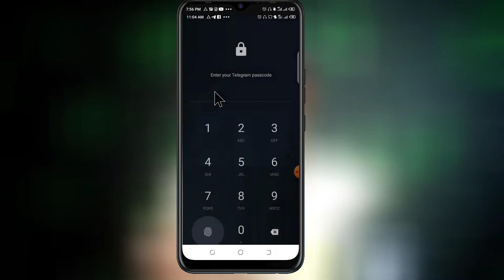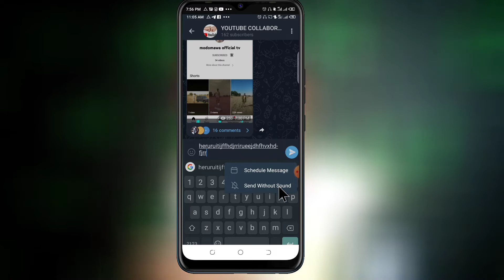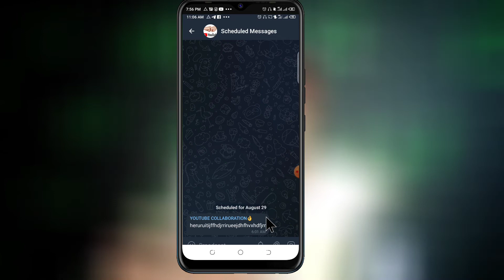Yadda zaka yi schedule na message, video, waka ko hoto a telegram kafin ka tura.